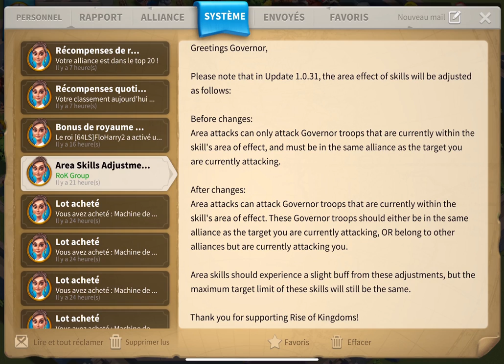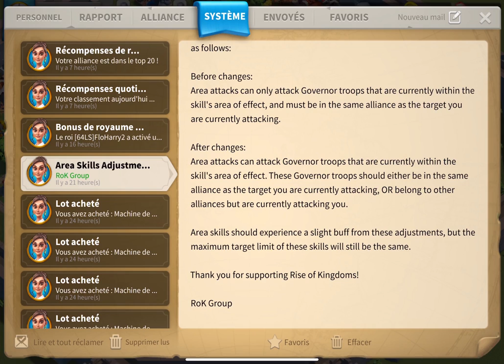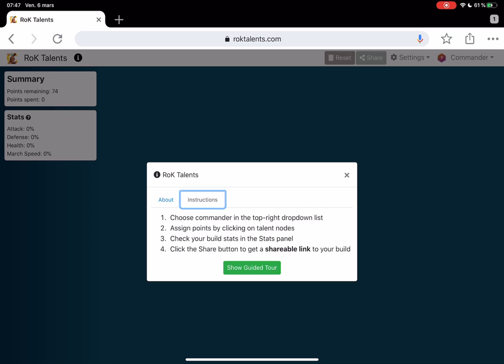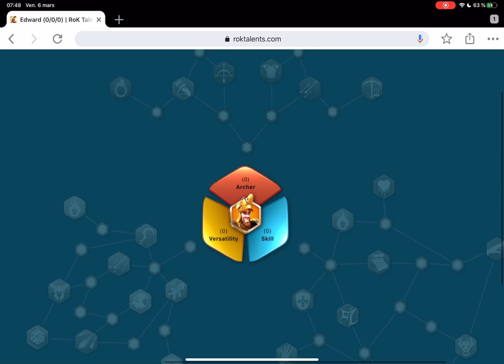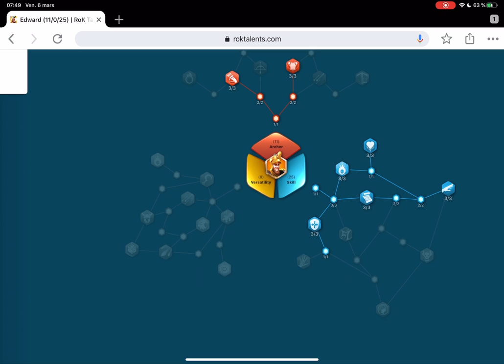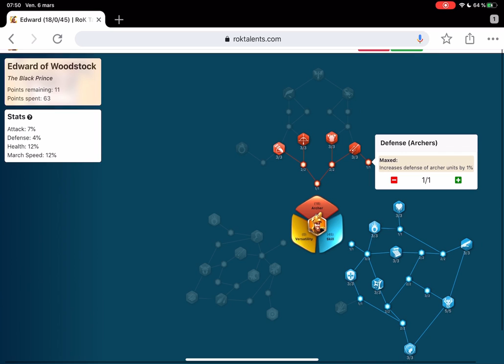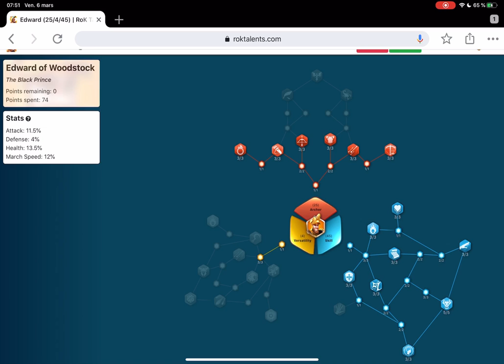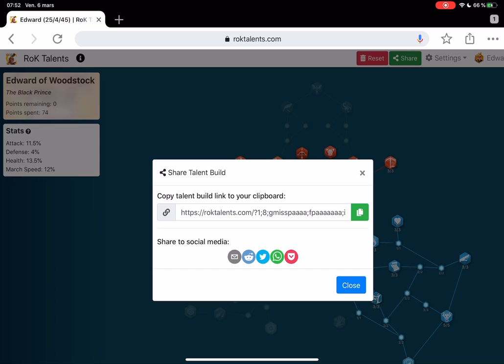1 JOUR = 1 NERF ! ENFIN UN BUILDER POUR ROK ! RISE OF KINGDOMS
Chaque jour nous avons un nouveau mail pour nous parler d'un patch ou d'un nerf depuis le début de la semaine...